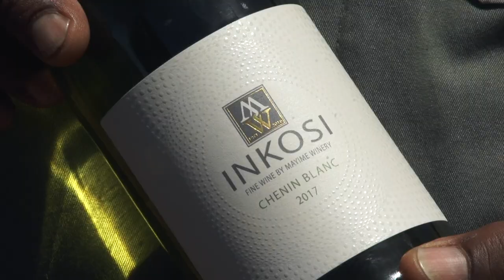South Africa Cooperative Development Project